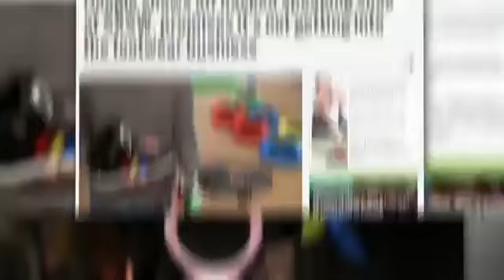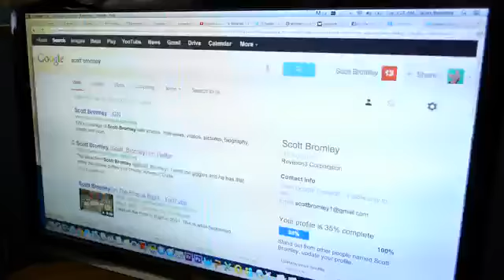Google talking shoe. Islamic Miracle appeared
Must read!!

Did u know that PROPHET MUHAMMAD SPOKE about GOOGLE'S smart talking phones?

Here are proofs.

Great surprise !! Amongst the signs of the Hour

The Messenger Muhammad talks about the smart talking shoes the thiphone and walking electronic talking stick.

Prophets says

Abu Sa’eed Al-Khudri narrated that the Messenger of Allah (s) said:

“By the One in Whose Hand is my soul! The Hour will not be established until predators speak to people and until the tip of a man’s whip and the straps on his sandal (shoe) speak to him, and his thigh informs him of what occurred with his family after he left.”

[Narrated by Tirmidhi in Jami, Chapters on Al-Fitan (Book-33), Chapter: What has been Related About Predators Speaking (Chapter-19), Hadiyth-2181, Grade: Sahih (Darussalam)

It was reported from Abu Sa’id that the Prophet (s) said: “The Hour will not come until the time when a man will leave his home, and his shoes or whip or stick will tell what is happening to his family.”

[Narrated by Ahmad in Musnad, 3:88 and 89]

Google has fabricated the google talking shoes. India and Korea have fabricated the walking stick

and America made the thiphone

isn't this amazing ?

who told prophet about these 3 modern technologies?

Souncloud

Ridouan Soumaa